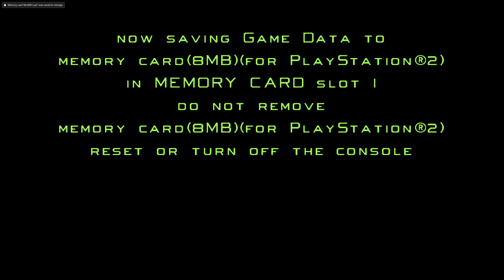THE ROAD STOPS HERE - Twisted Metal Head On - Crimson Fury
Agent Stone is after Calypso with a vengeance! Will Agent Stone take down Calypso or succumb and claim his wish? Let's find out.